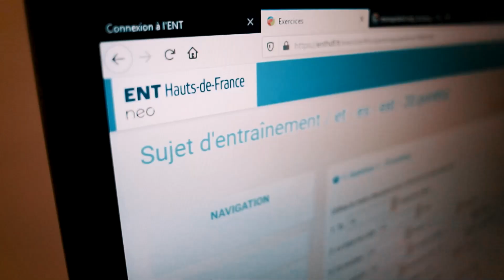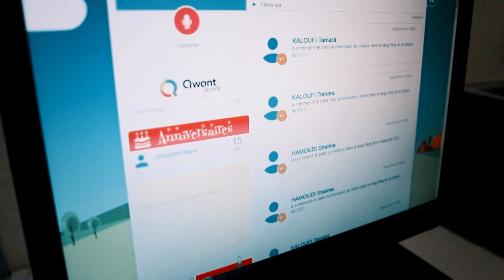Les écoles à trottinette - Armentières - épisode_02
Avec la série 'Les écoles à trottinette', nous découvrons les projets pédagogiques menés dans les écoles d'Armentières.

Culture, citoyenneté, santé, respect de l'environnement... : grâce à leurs enseignants, les écoliers acquièrent de nouveaux savoirs et compétences dans de nombreux domaines, tout en s'amusant.

Dans ce deuxième épisode, nous allons découvrir les espaces numériques de travail (ENT) au sein du groupe scolaire Salengro.